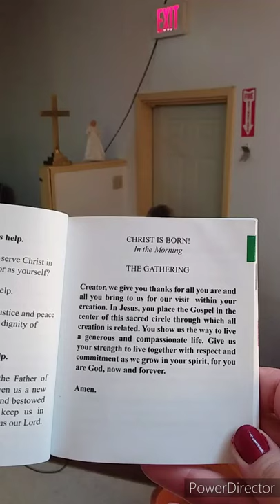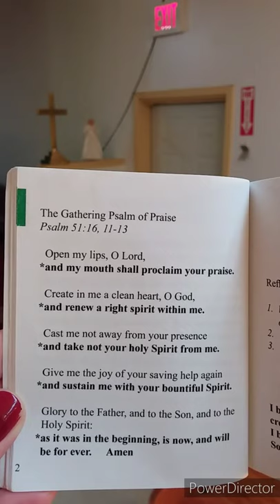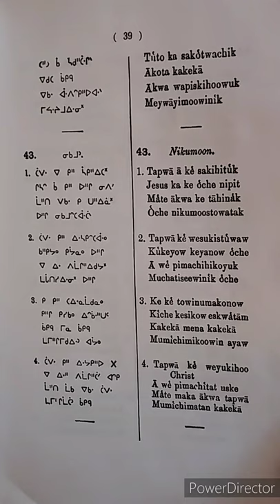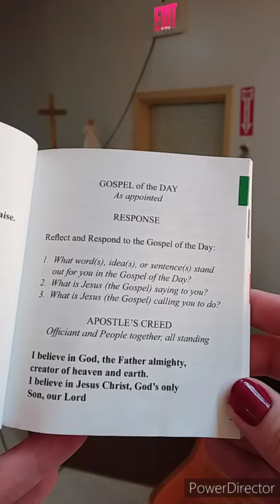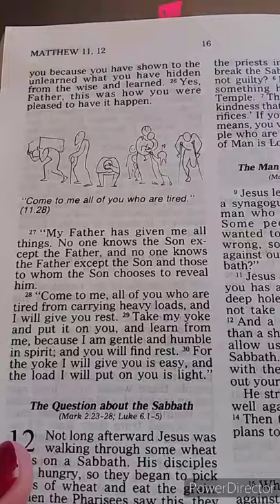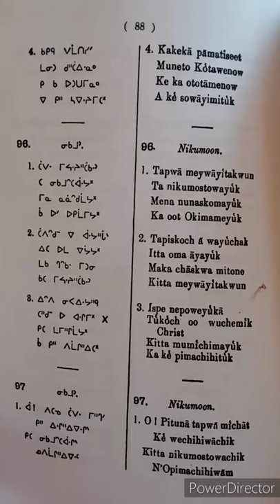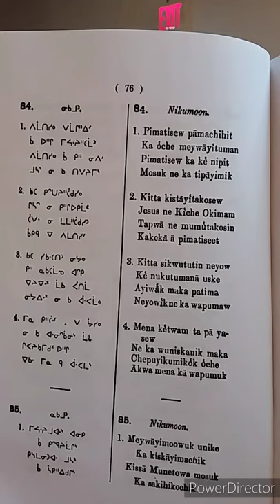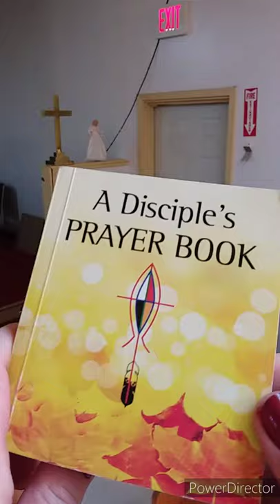Cree Hymn service July 5